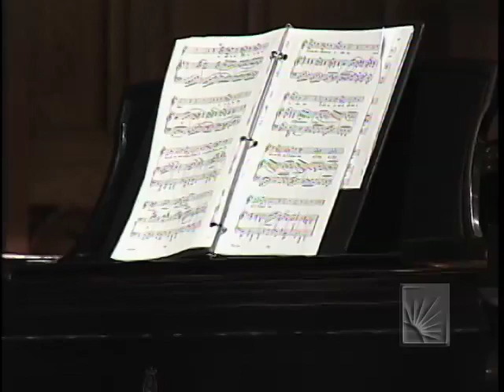Fleischmann/Heemstra (Mahler,Strauss,Brahms)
Kirsten Fleischmann (Mezzo-soprano) and Jennifer Heemstra (piano) perform Mahler, Strauss, and Brahms.
Performed at Harkness Chapel on the campus of Case Western Reserve University in Cleveland, Ohio

Performances by Former and Current Students of Case Western Reserve University and the Cleveland Institute of Music in Celebration of the 40th Anniversary of the Joint Music Program.

Search - Case Music, CIM, Joint Music Program